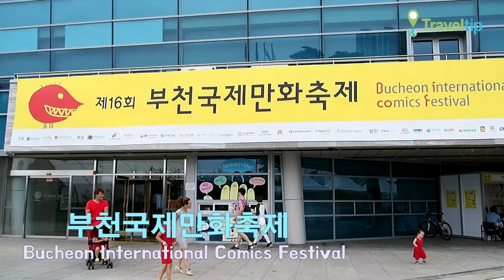부천국제만화축제 Bucheon International Comics Festival